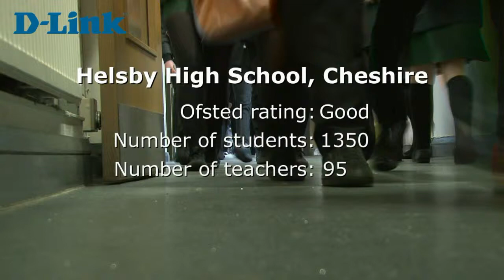The positive impact of physical security in schools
A brief taster of the video case study talking about the impact of Rapids DLINK CCTV deployment at Helsby High School, Cheshire.